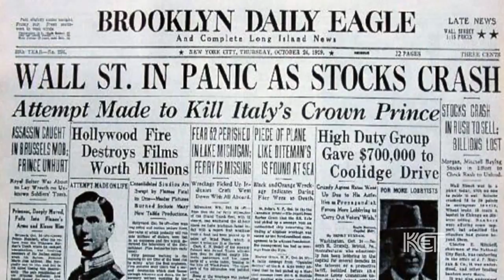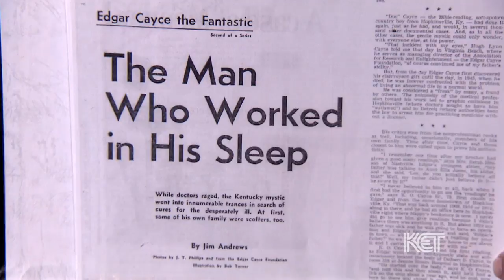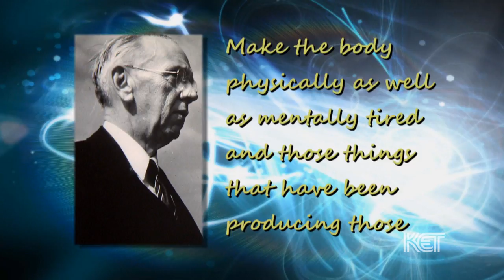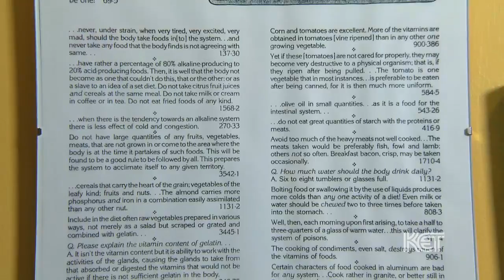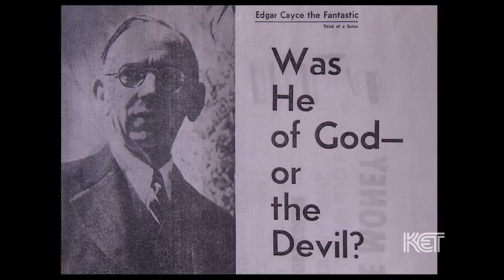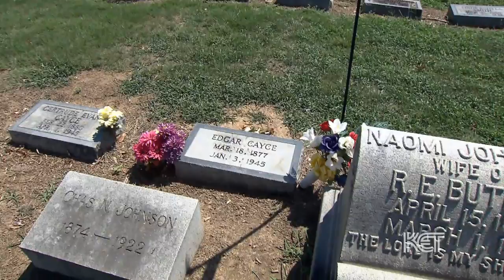Edgar Cayce | Kentucky Life | KET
Kentucky Life investigates the life of Hopkinsville native and world-famous clairvoyant Edgar Cayce (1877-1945).

Cayce gave psychic "readings" during more than 40 years of his adult life to thousands of seekers. While in an unconscious (sleeping) state, he diagnosed illnesses and revealed lives lived in the past and prophecies yet to come. Cayce's clients included Woodrow Wilson, Thomas Edison, and George Gershwin.

Cayce founded a nonprofit organization, the Association for Research and Enlightenment (A.R.E.) in Virginia Beach, Virginia, in 1931. Its purpose is "to explore spirituality, holistic health, intuition, dream interpretation, psychic development, reincarnation, and ancient mysteries"—all subjects that frequently came up in the more than 14,000 documented psychic readings given by Cayce.